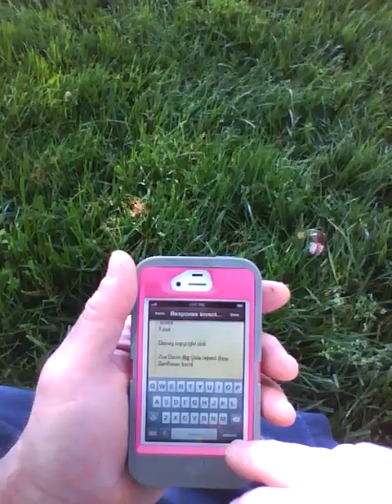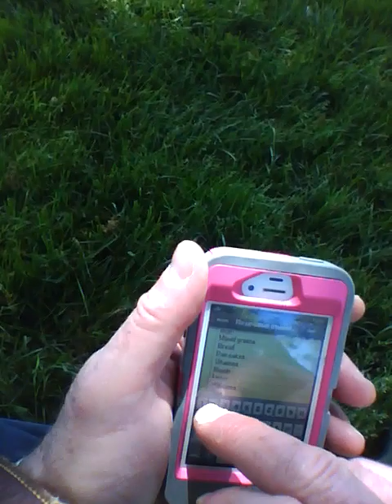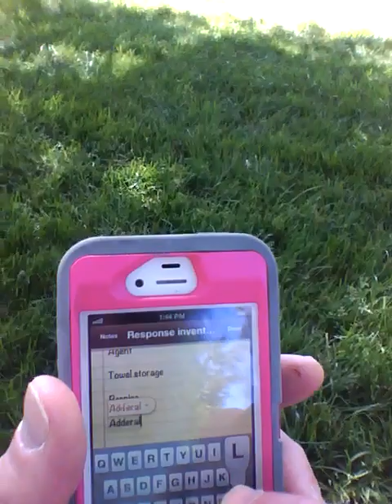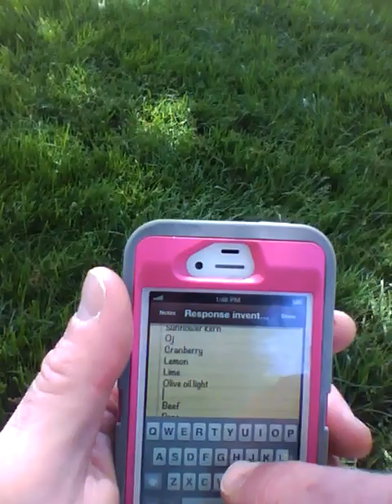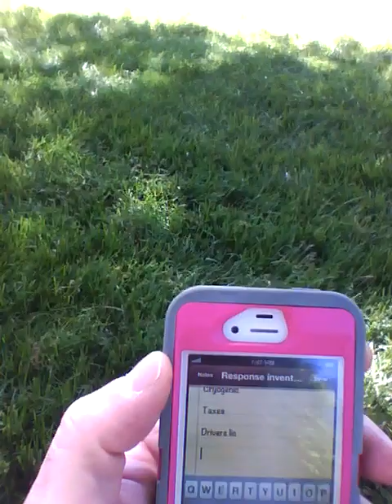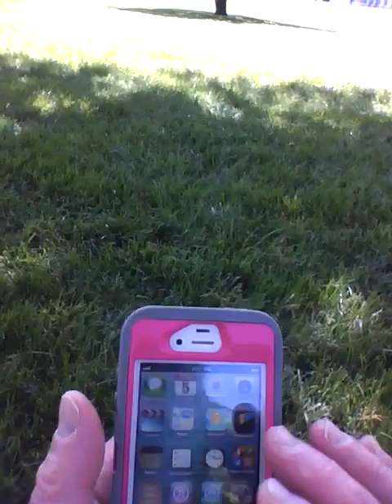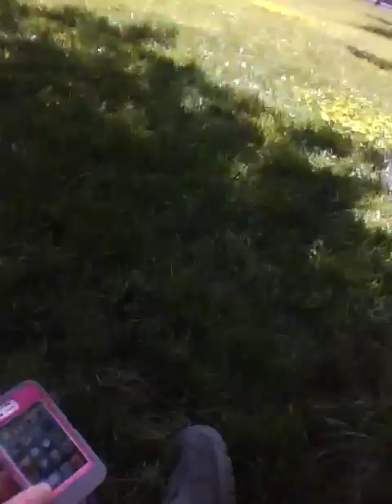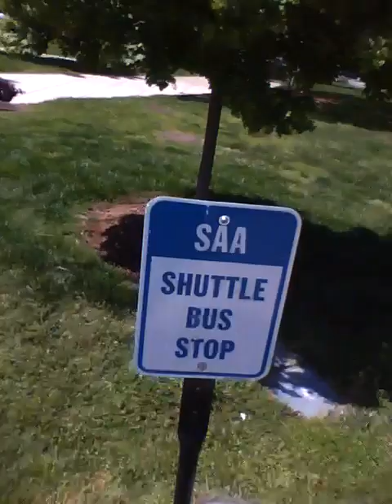2013 05 05 13 24 to 14 35 SUNDAY Prayer Making a List. Nap. Star Trek CA of sky. Family. Young woman